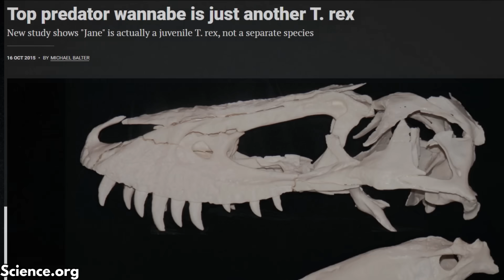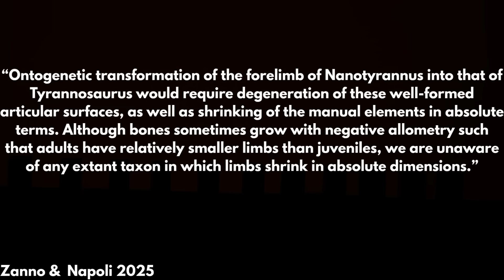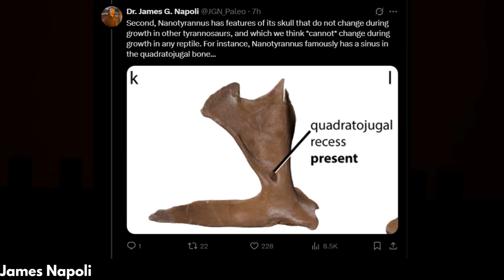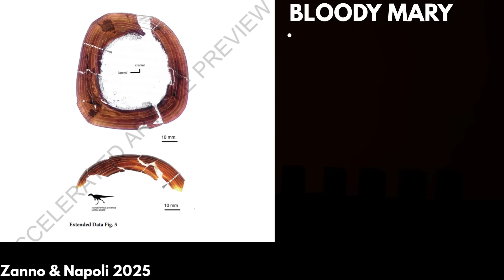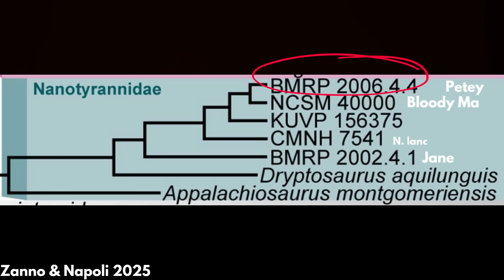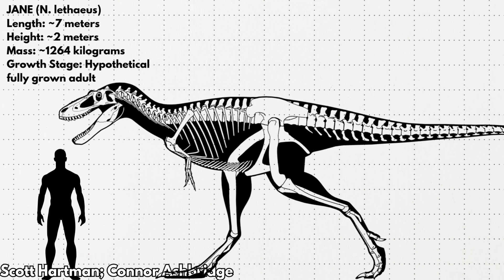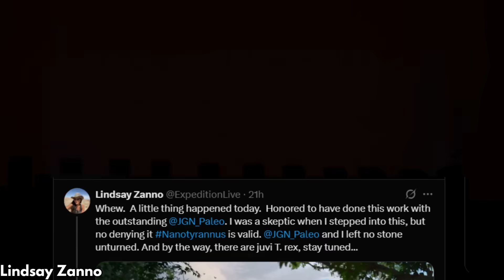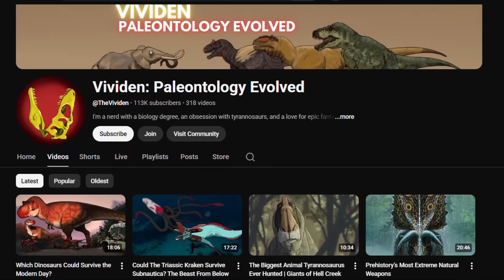The Most Controversial Dinosaur In History Just Returned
The Dueling Dinosaurs, held at the North Carolina Museum of Natural Sciences, is a historic find that was finally described in October 2025. The block preserved a young Triceratops found articulated with a tyrannosaur--frequently cited as a juvenile Tyrannosaurus. Well, not anymore! With the description of the Dueling Dinosaurs, including an in-depth analysis of the 100% complete tyrannosaur, we now know beyond a reasonable doubt that this animal was not a T. rex. It’s a Nanotyrannus lancensis, and its existence completely changes our understanding of the ecology of Late Cretaceous North America.

Thumbnail art by Anthony Hutchings

REFERENCES

Zanno, L. E. et al. Nanotyrannus and Tyrannosaurus coexisted at the close of the Cretaceous. Nature (2025)